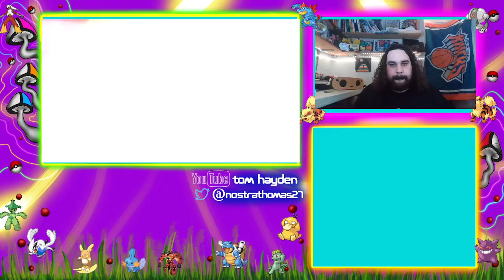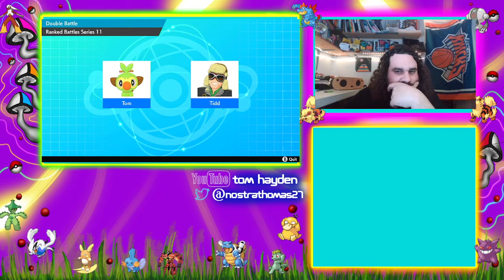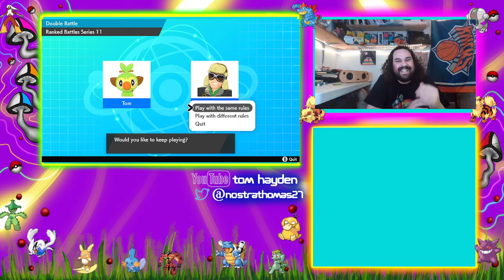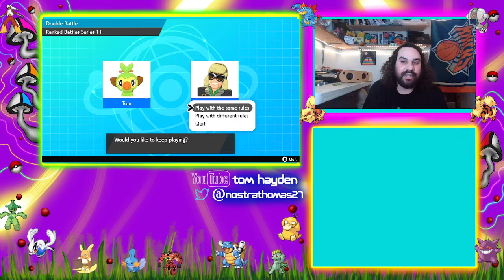High Roller Draft League Season 4 Week 2 vs Tidd